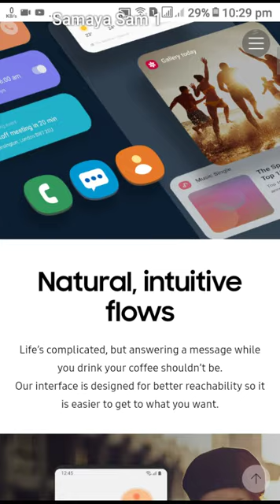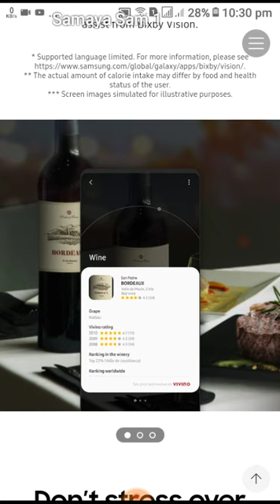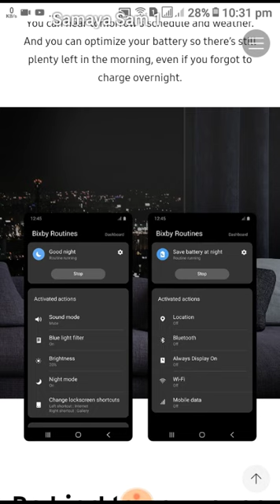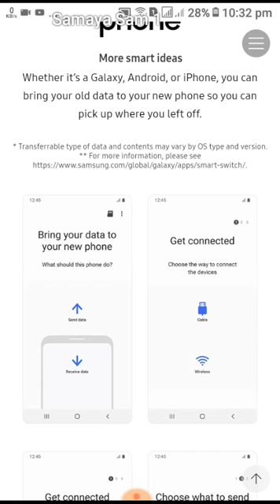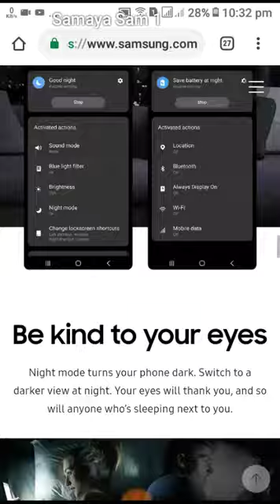ONE UI FEATURES AND REVIEWS